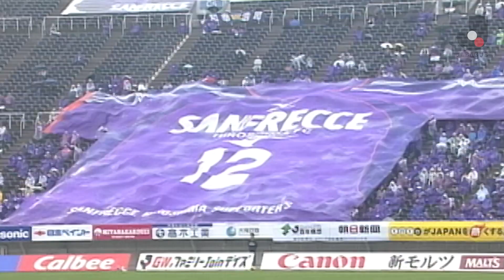Hisato Sato scores after 8 seconds! | Fastest J1 Goal | J.League Records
On 22nd April 2006, Hisato Sato scored, to date, the fastest ever J1 League goal for Sanfrecce Hiroshima against Cerezo Osaka, after just eight seconds.